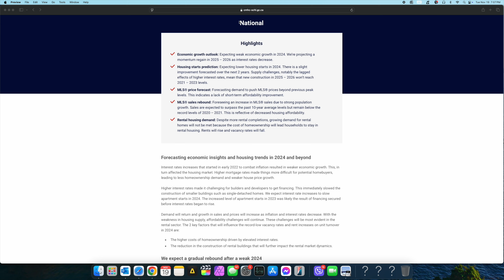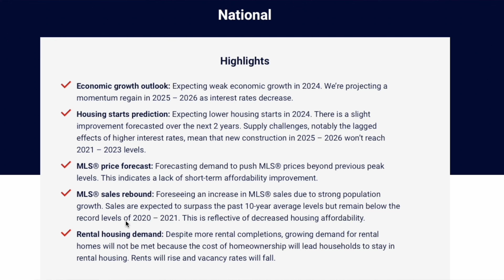Will Canadian Real Estate get out of STANDBY mode?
The latest cmhc market report reveals crucial insights about the canadian real estate market and its future trajectory. The Canada mortgage and housing corporation's analysis highlights significant trends in the housing market, with detailed forecasts showing potential challenges ahead. The housing market forecast Canada suggests property owners should prepare for shifting market conditions, while the real estate market continues to face mounting pressures across major urban centres.
0:00 canadian real estate market and its future trajectory
0:20 significant trends in the housing market
0:52 The latest cmhc market report reveals crucial insights
2:05 Canada Economy to regain momentum in 2025/2026
3:35 Canadian Housing Prediction in next 2 years
5:00 Canadian Housing Affordability
9:12 Rental Housing Demand Do To Housing Affordability
10:25 Weak Growth in Gross Domestic Product in 2024
10:47 Over Leveraged Mortgages
11:23 Toronto Condo Market Not Appraising at Value
13:50 Real Estate Value decreased and carrying cost increased